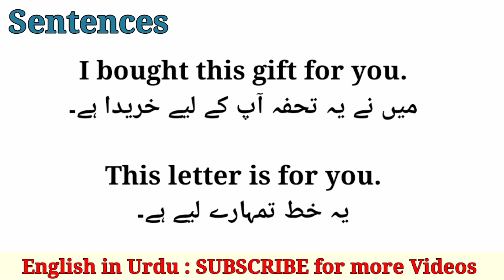For you Meaning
For you meaning in Urdu Hindi